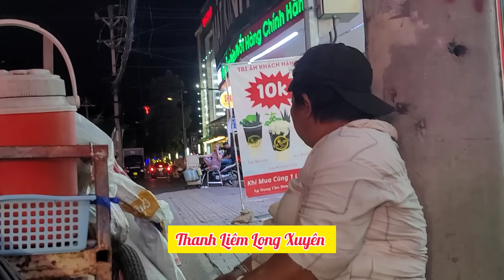Ốc Len Nhảy Nhạc Gap Với Mẹ Đẹp